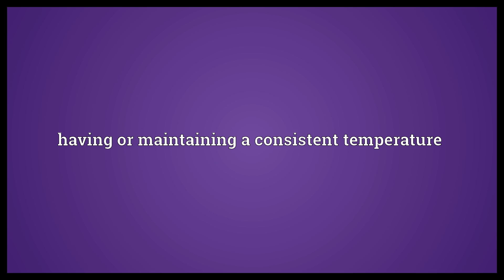Thermostatic Meaning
Video shows what thermostatic means. having or maintaining a consistent temperature.  Thermostatic Meaning. How to pronounce, definition audio dictionary. How to say thermostatic. Made with MaryTTS and Wiktionary